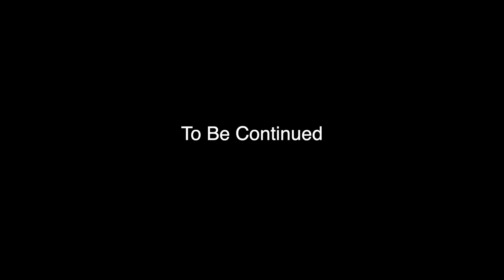บันทึกคำเทศนา อ แฮมมิลตัน และ อ เฮเลนา (EP1)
บันทึกคำเทศนา อ แฮมมิลตัน และ อ เฮเลนา
(EP1)